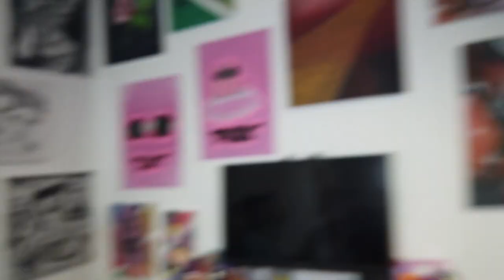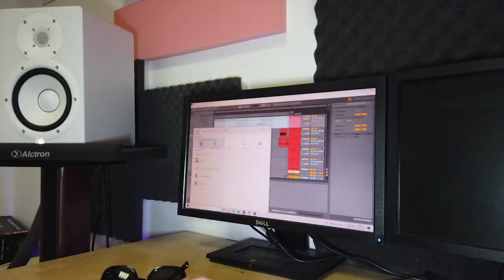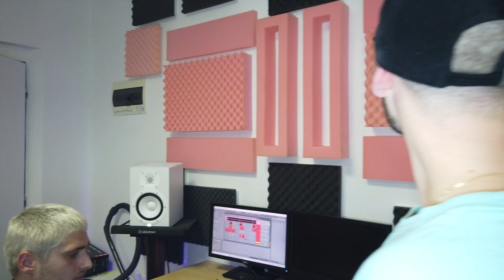13K - RACA GANGSTA PARADISE (SNIPPET)